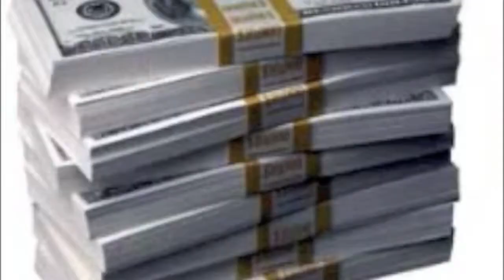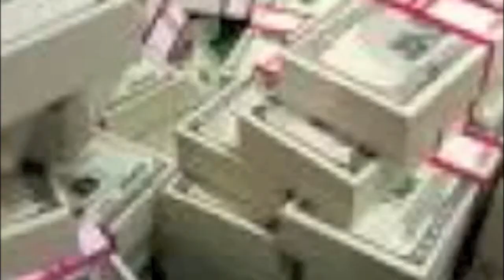LaFlinchada.com RUBIROSA 4